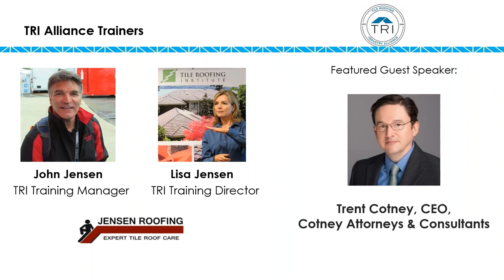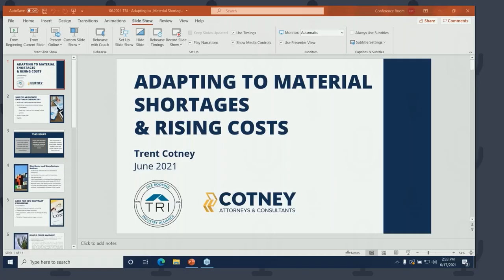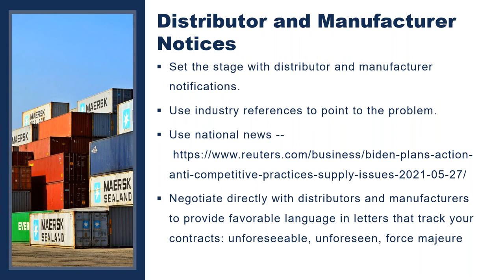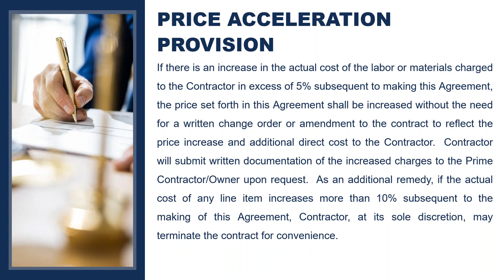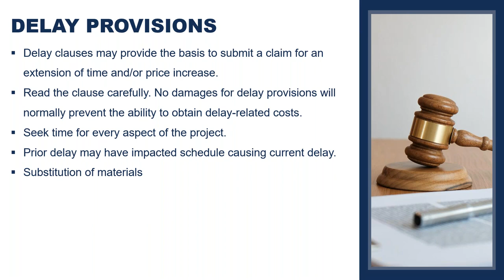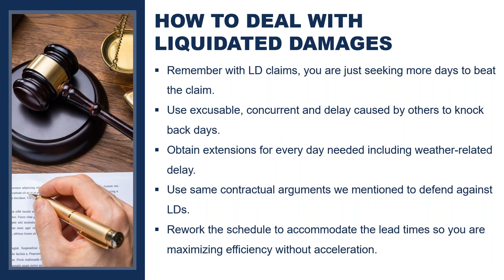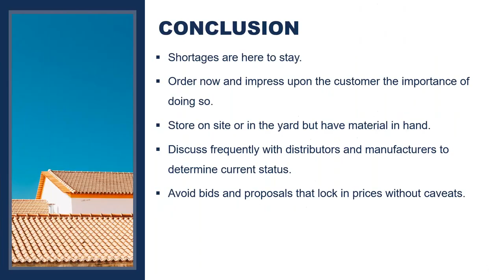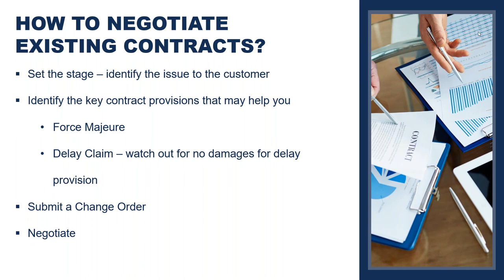Adapting to Material Shortages & Rising Costs - TRI Alliance Short Course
Presented by TRI Alliance Training

Guest Speaker:  Trent Cotney, CEO, Cotney Attorneys & Consultants

Supply chain challenges continue to be a key problem in the roofing industry. With limited material availability and skyrocketing prices, how can roofers successfully complete their projects? Attend this seminar with Trent Cotney to learn the legal and business tips that will help you navigate supply chain disruptions. This presentation will help you

  - Understand key provisions to include in contracts to combat material price increases.
  - Recognize the importance of maintaining a good relationship with suppliers.
  - Determine whether a material substitution is appropriate.
  - Utilize negotiation tactics in the event of a material shortage situation.